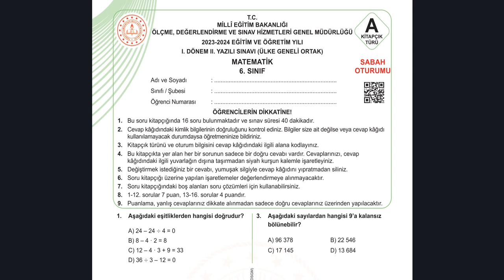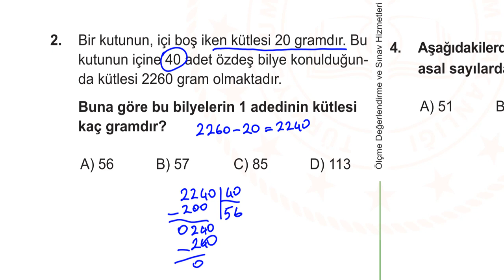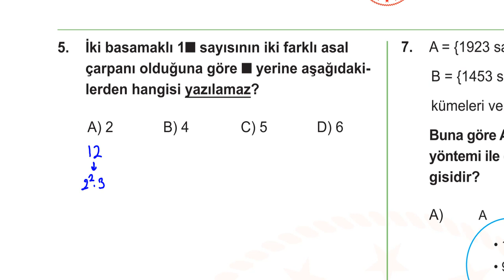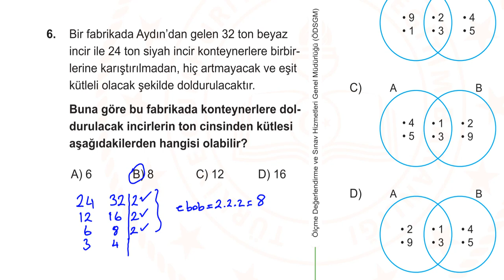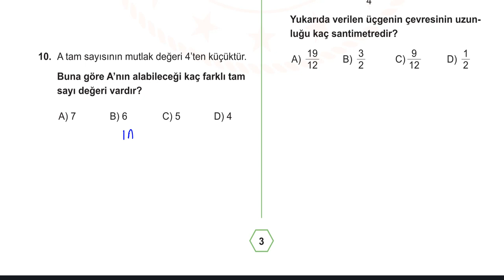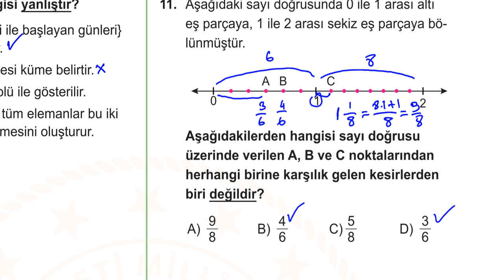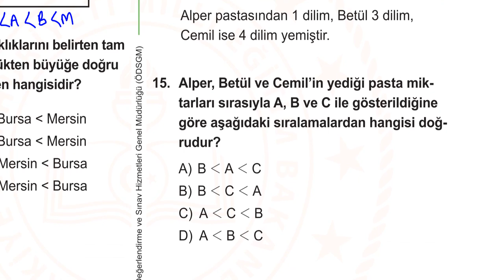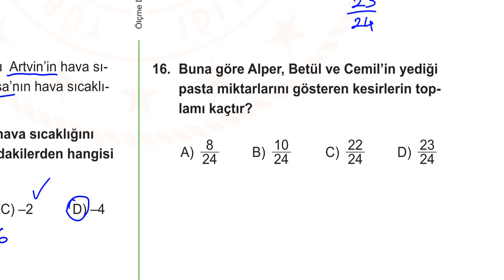Ülke Geneli 6. Sınıf Matematik 1. Dönem 2. Yazılı Çözümleri (Ortak Sınav)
Meb
Ülke Geneli 6. Sınıf Matematik 1. Dönem 2. Yazılı Çözümleri (Ortak Sınav)Ülke Geneli 6. Sınıf Matematik 1. Dönem 2. Yazılı Çözümleri (Ortak Sınav)Ülke Geneli 6. Sınıf Matematik 1. Dönem 2. Yazılı Çözümleri (Ortak Sınav)